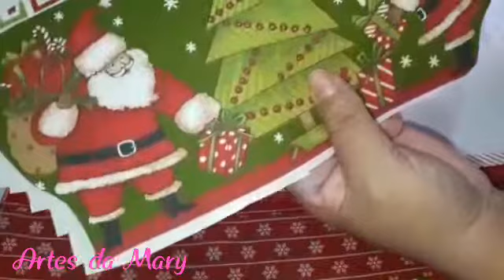Pano de Copa de Natal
Aprenda fazer um lindo Pano de Copa de Natal.